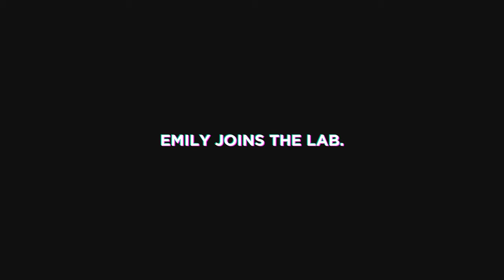This BEAUTIFUL Anime Rig is NOW AVAILABLE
After years of developing 3D anime in Blender, DillonGoo Studios is FINALLY releasing its first fully featured Anime-style Rig. I truly think this is one of the best rigs on the market with the amazing talent we have behind it. Please show them some love as well!

Additional Rigging by Jeff Burke

Introducing EMILY - A Professional 3D Anime Rig. Made for Blender. Created by DillonGoo Studios.

FILM CREDITS:

Director/Writer/Animator/Producer:
Dillon Gu

Storyboarding:
Dillon Gu

Lead Animator:
Dillon Gu
Tony Garcia

Riggers:
Tony Garcia
Jeff Burke

Character Modeling:
Dillon Gu

Environment/Prop Modeling:
Yi Xuan Zhou

Dillon Gu
ScaasI

Compositing:
Dillon Gu
Kelley Yu

Dillon Gu
Jeff Burke

Production Assistant:
Jeff Burke

pftq

Voice Actors:
Emma Breezy as Emily

Software:
Blender (Goo Engine)
Photoshop
After Effects